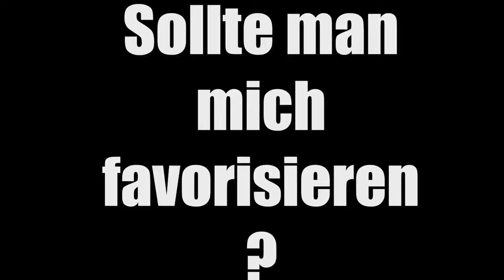RAKETE IM ARSCH ☺ Battlefield 3 ☺ DerCommunityDummschwätzer ☺ [GERMAN/DEUTSCH] ☺ [FaceCam] ☺ 4K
and

Ingame Music/Radio/Sounds